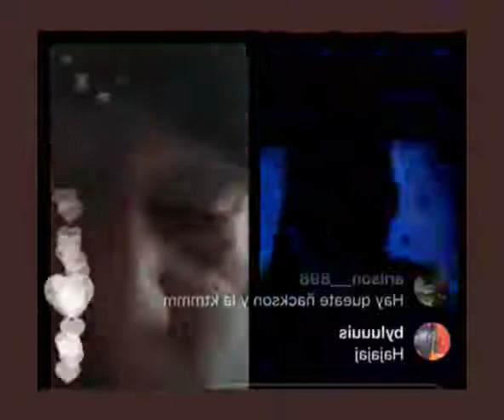PRINCESO FREEZER BAYRON FIRE LLAMA AL GUATON ÑACSON POR INSTAGRAM PELEA COMPLETA